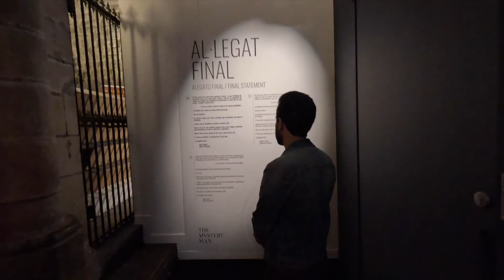Oktoberfest. Follow the gypsy road.